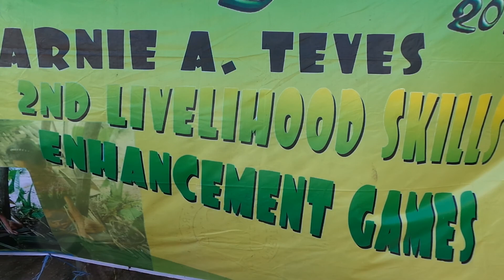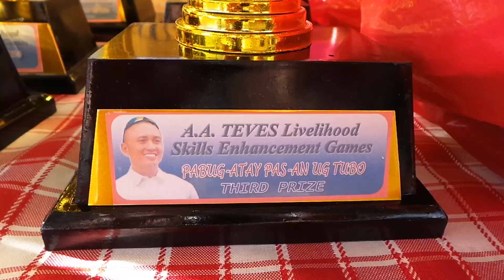Skills Enhancement Games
By Hon. Arnie Teves